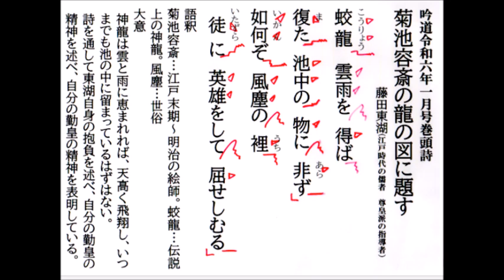吟道Ｒ6年1月号巻頭詩｢菊池容斎の龍の図に題す(藤田東湖)」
日本詩吟学院「吟道」1月号巻頭詩。